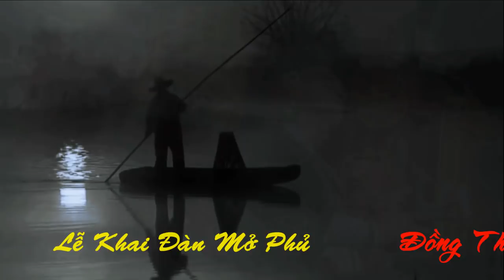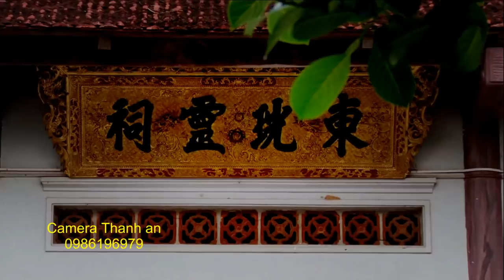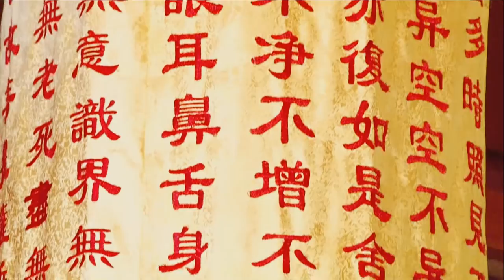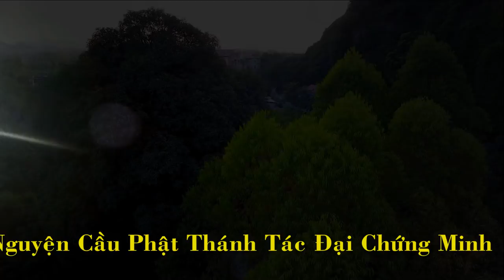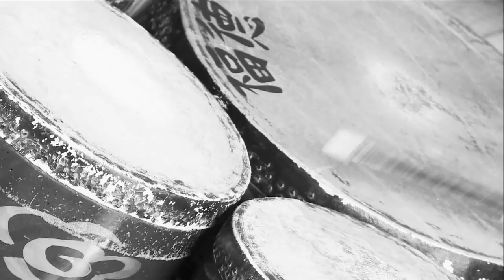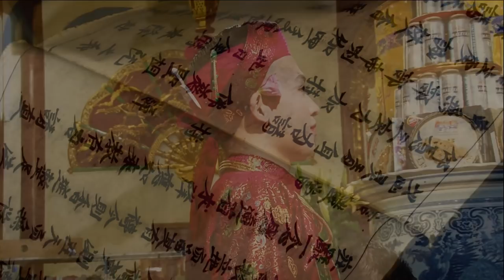HD 2 Full Tân Đồng :Trần Quốc Khải - Loan Giá Tại Đền Bồng Lai Cao Phong Hòa Bình Hát Văn Hầu Đồng